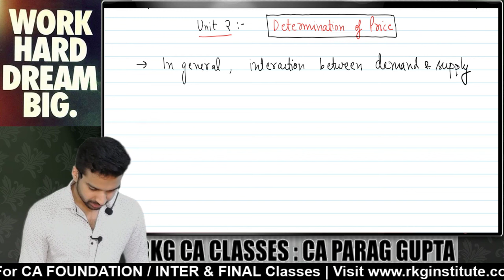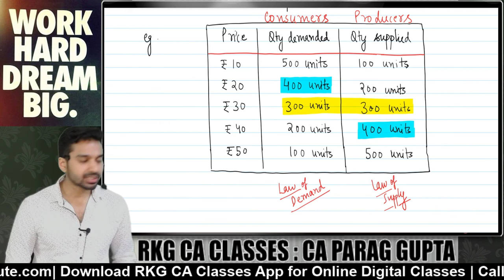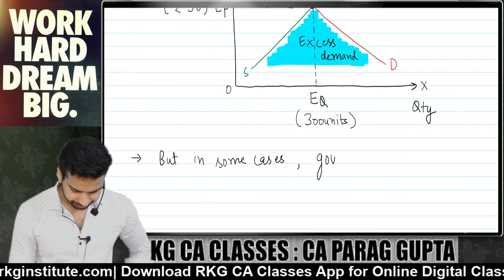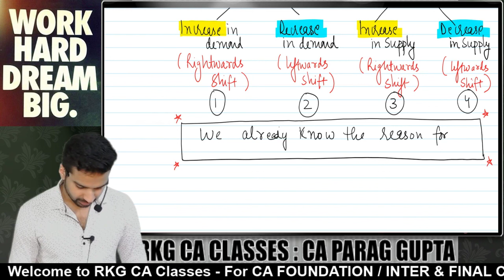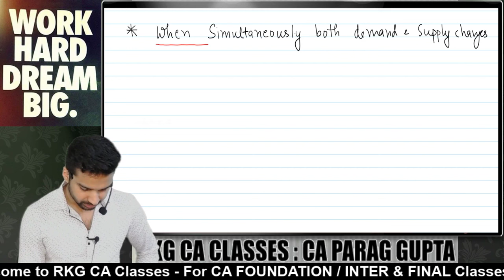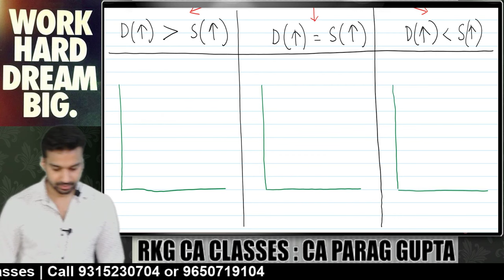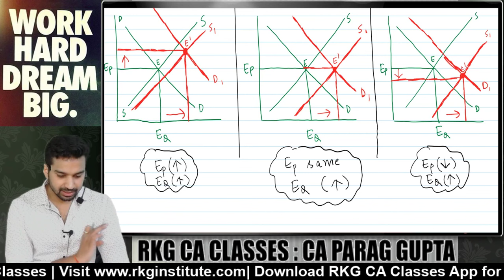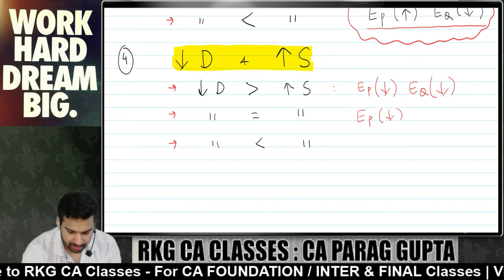Determination of Prices | Ch 4 Unit 2 | CA Foundation Economics | June 2024 | CA Parag Gupta